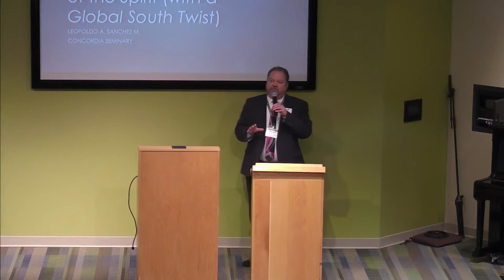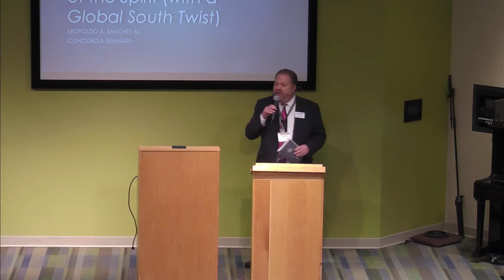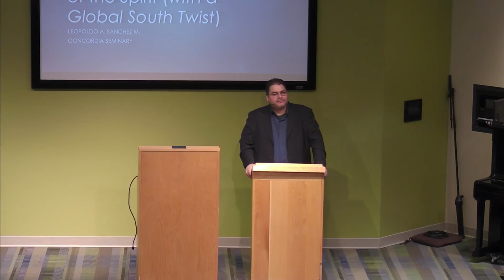Preaching in the Power of the Spirit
2020 Calvin Symposium on Worship

Leopoldo A. Sánchez